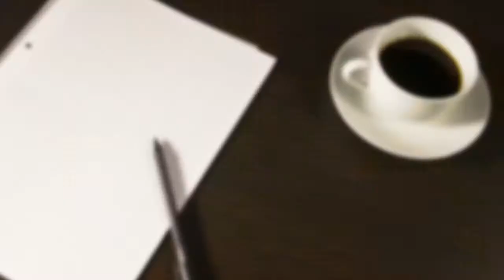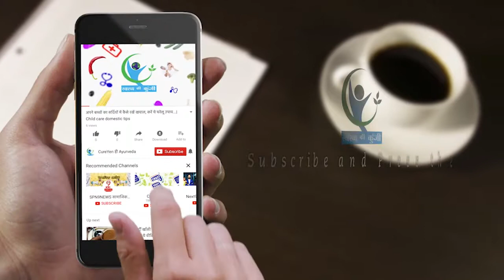फेशियल कैंपिंगबनाता है आपको हर उम्र में जवां, जाने कैसे |Facial Camping can make you look younger